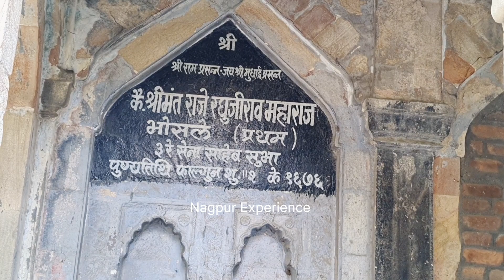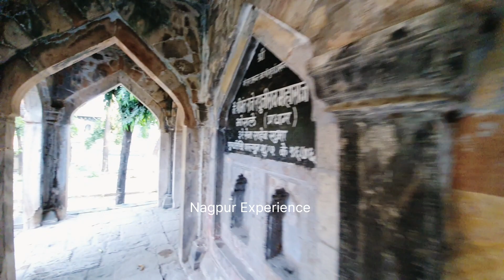रघोजीराजे भोसले की समाधि आज भी नागपुर में स्थित है, देखिए Live ।